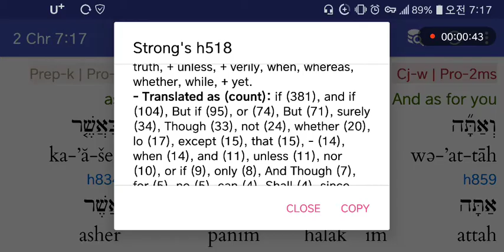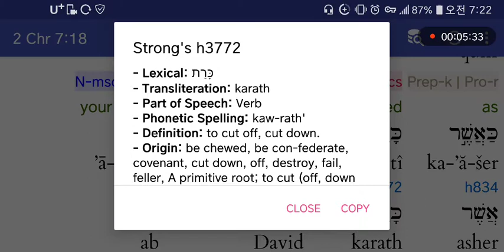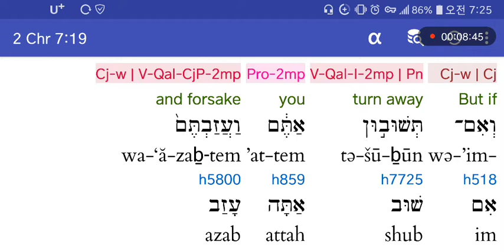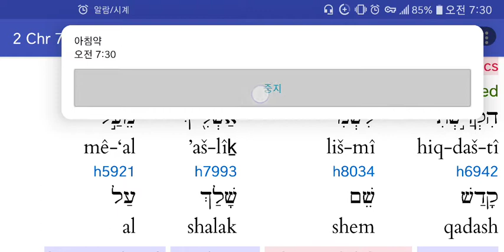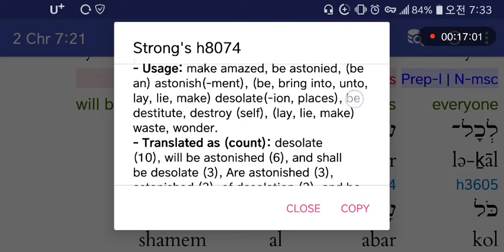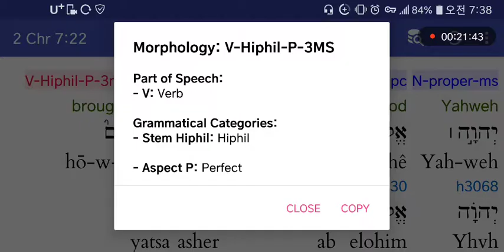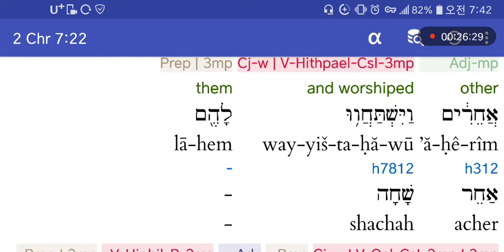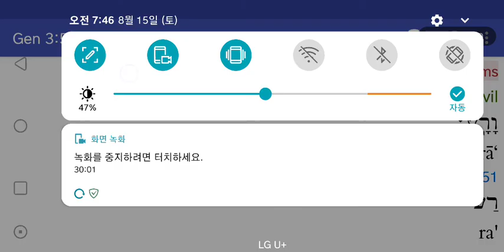히브리어사랑♥역대하7:17-22 성전을 지은뒤 주님의경고 솔로몬성전